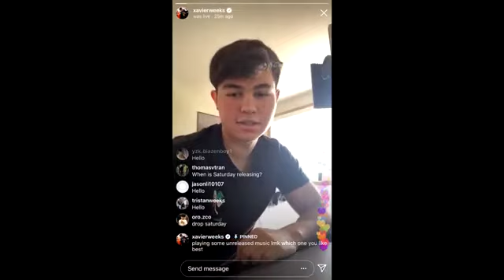Xavier Weeks Hello Snippet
I forgot to post this so here ya go